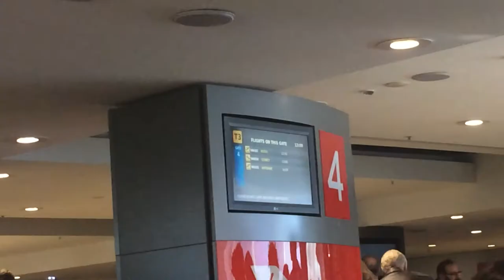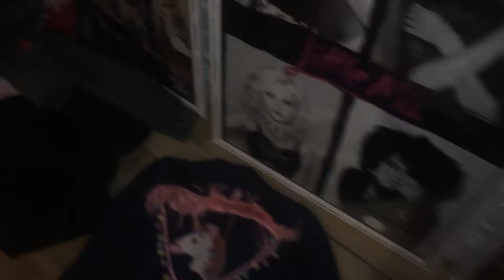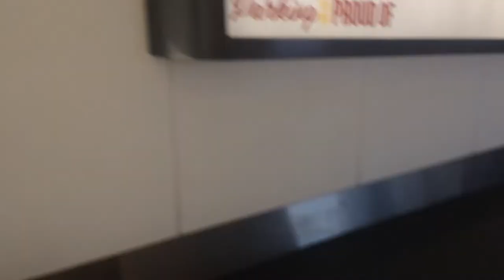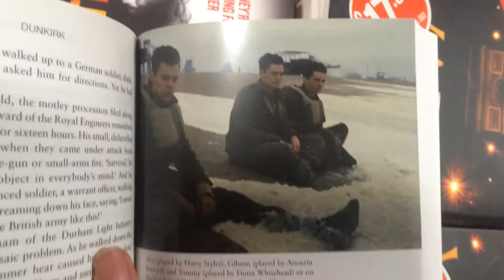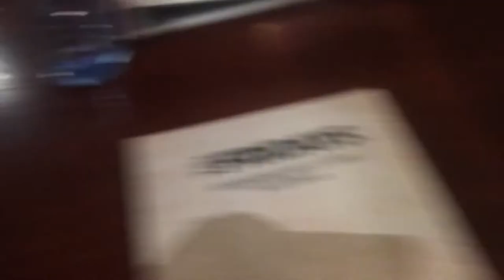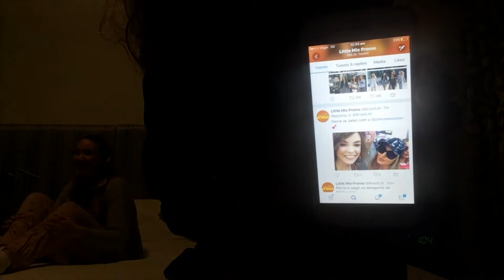I MET PERRIE EDWARDS (little mix vlog)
*read*
This is my first proper 'follow me around' vlog. Obviously, the quality isn't great, but if this is something you butterflies want to see more of, let me know and I'll make sure to get myself some proper vlogging equipment!

Chloe Hayden
Care Of Inverleigh Post Office
Inverleigh, Victoria, Australia
3321